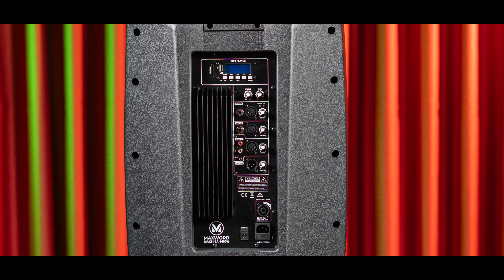Maxword Maxi-15A Aktif Kabin Hoparlör 15 İnç H Sınıfı 1400 Watt Bluetooth Usb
Maxword Maxi-15A, aktif hoparlör sayfamızda yer alan h sınıfı amplifikatöre sahip 1400 watt güç kapasitesi ile çalışan 15 inç aktif kabin modelidir.

Aktif hoparlör gurubunda bulunan maxword marka maxi-15a taşınabilir seyyar hoparlör modelimizi sakın kaçırmayın. Seyyar hoparlör modelimiz 15 inç ebatında 1400 watt güç kapasitesine sahip olmakla birlikte bluetooth bulunmaktadır.

Maxword Maxi-15A Özellikleri
Güç Kapasitesi: 1400 Watt

İNÇ : 15’’
Maks. SPL: 123dB
Frekans Tepkisi: 45Hz- 20kHz
LF:15'' woofer 3“ VC /60 OZ
HF:1.75'' Titanyum
Bluetoth Bağlantısı: Var
Usb Girişi: Var
SD Kart Girişi: Var
Uzaktan Kumanda: Var
Demir Soğutucu: Var
Çalışma Sistemi: Normal 220V Elektrik
Mikrofon Girişi: 2 Adet XLR ve 6.35mm Jack Giriş
Ek Hoparlör Çıkışı: Var (Önerilen Ek Hoparlör LX-12 )

Maxword Maxi-15A Ebatları

Boy ( Yükseklik) : 70 cm
En ( Genişlik) : 45 cm
Derinlik : 42 cm

Garanti ve Teslimat Süresi

Garanti Süresi: 2 YIL
Kargolama Süresi: 1 İş Günü
Kargo ücreti: Ücretsiz Kargo

YONKA ELEKTRONİK SAN. VE TİC. A.Ş
YONKA PLAZA - Nesimi mah. 93158 sok. No:4 (Aktoprak Mevkii)
Whatsapp Satış & Destek : 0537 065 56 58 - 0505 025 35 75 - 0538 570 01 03
Çağrı Merkezi : 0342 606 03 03